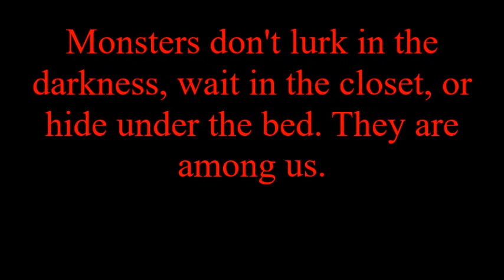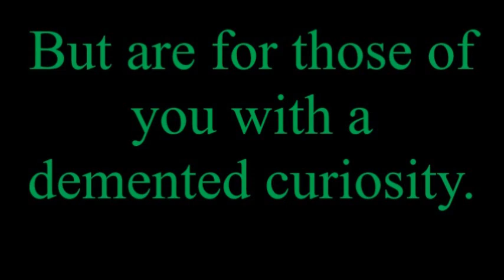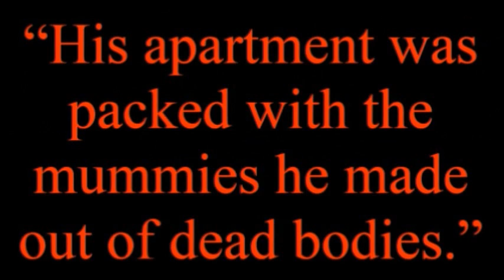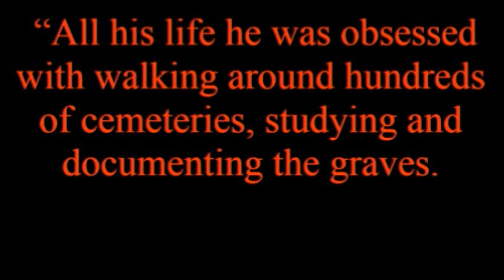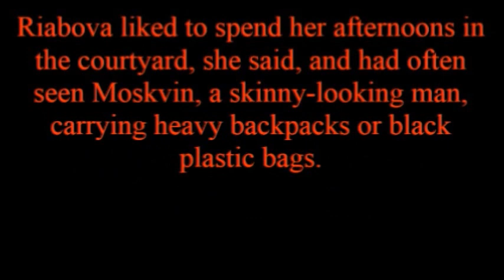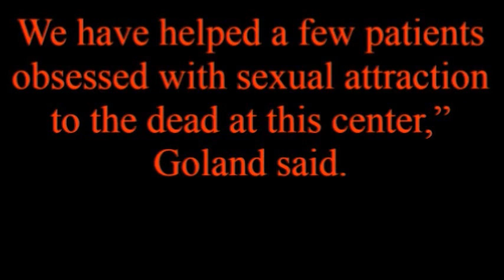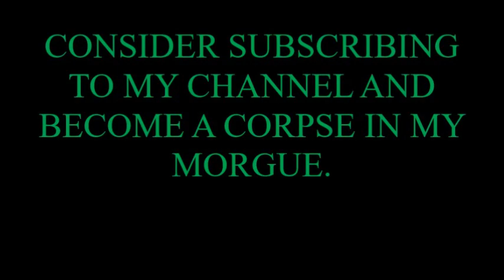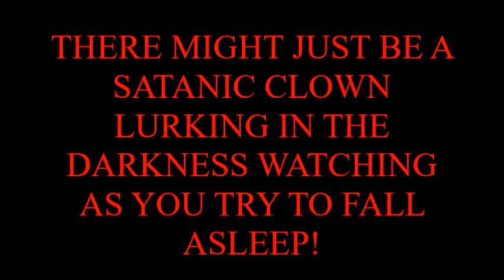PLAYING WITH DEAD DOLLS REAL LIFE NECROMANIC